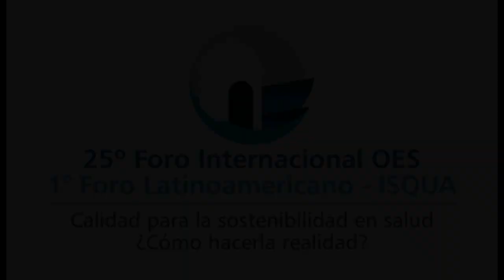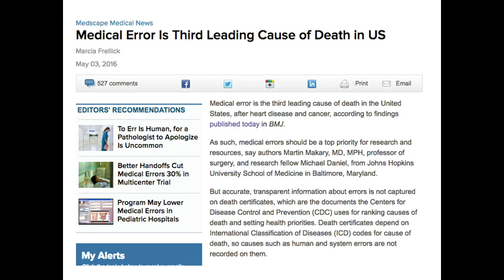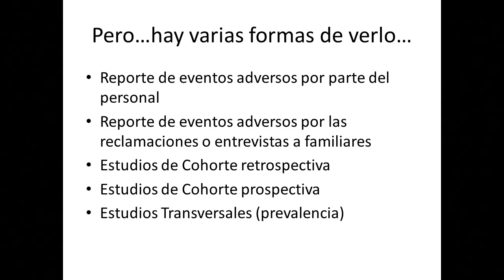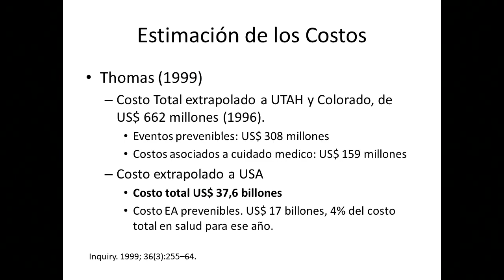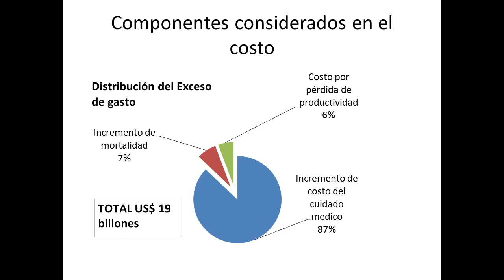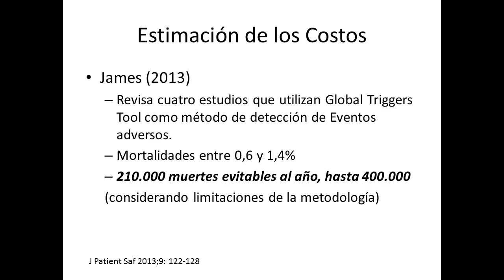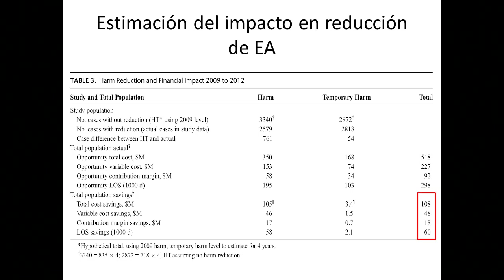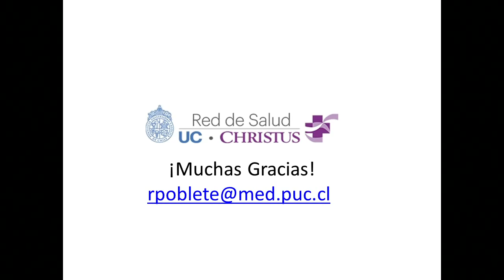"Los eventos adversos y la sustentabilidad" - Rodrigo Poblete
Seguridad del paciente y su impacto en la sostenibilidad - "Los eventos adversos y la sustentabilidad"
Rodrigo Poblete, MD, MSP. Red de Salud UC-CHRISTUS
25 Foro Internacional OES - 1er Foro Latinoamericano ISQua: Calidad para la sostenibilidad en salud ¿Cómo hacerla realidad?
Mayo 18, 19 y 20 de 2016
Propiedad intelectual OES - Organización para la Excelencia de la Salud® Año 2016